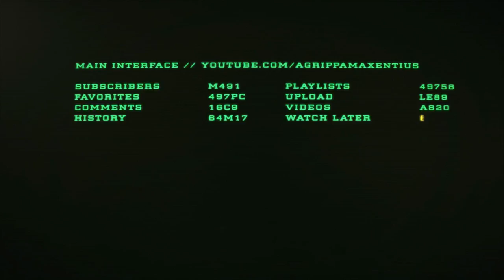Strategic Command WW1 Classic-Gallipoli The Final Fight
The end of this battle has arrived, what did you think? Would you like to see more WW1 action in the future?